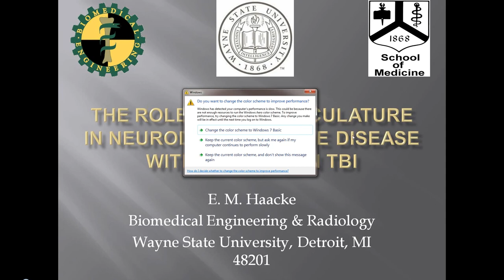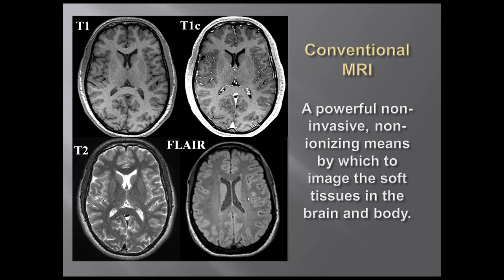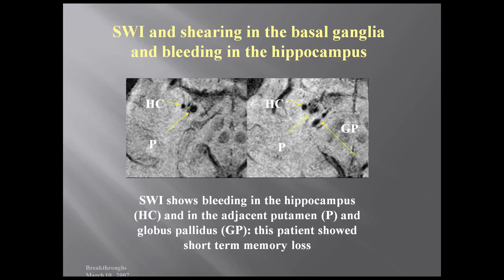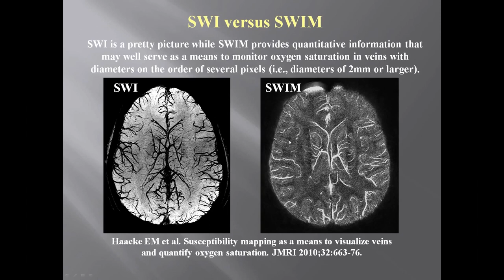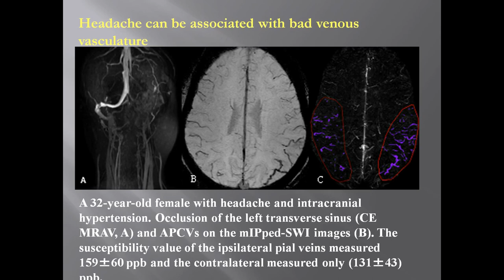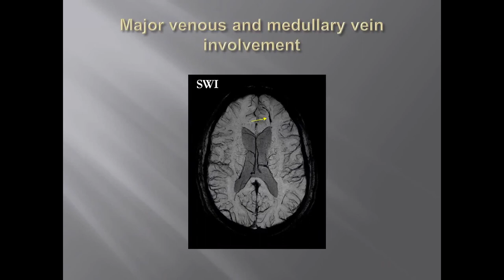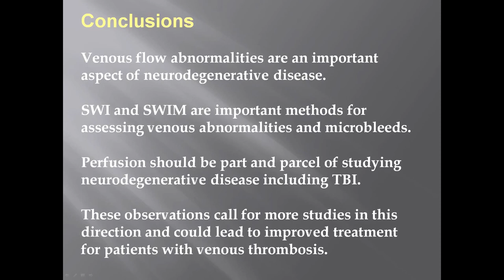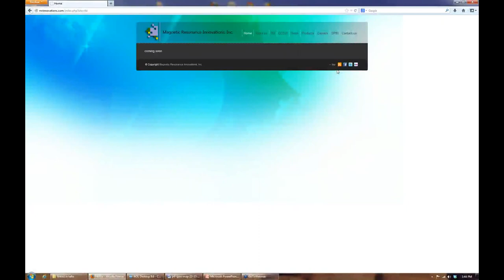Imaging Traumatic Brain Injury